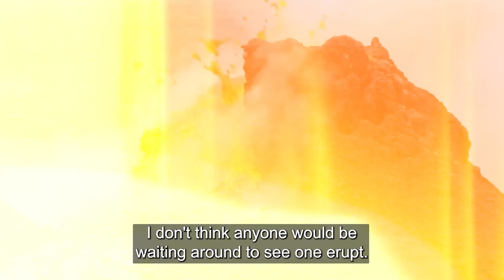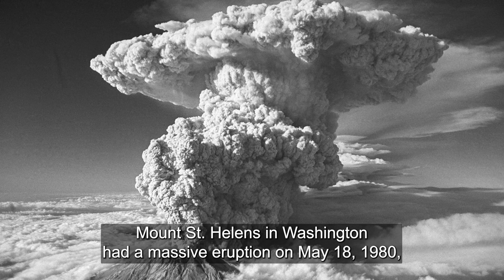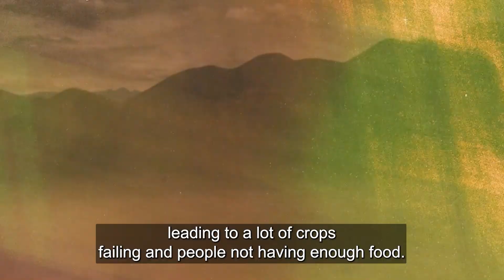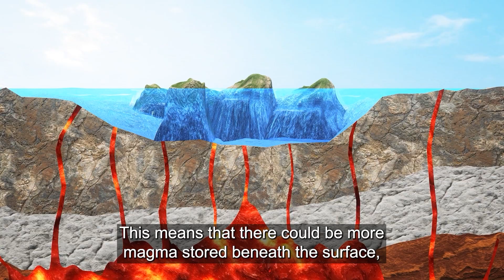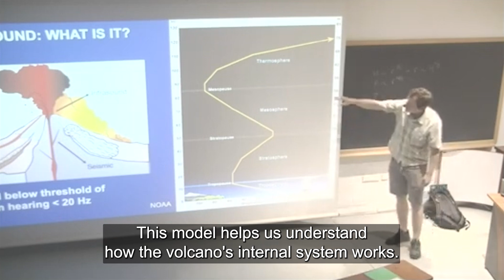NASA RED ALERT! Experts Sound Alarm as Magma Rises at Great Sitkin Volcano In Alaska!